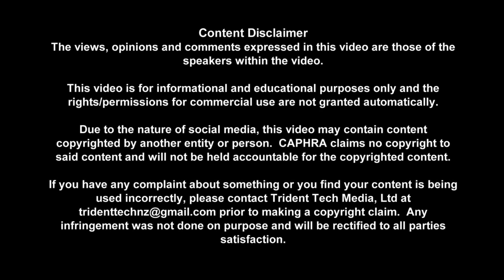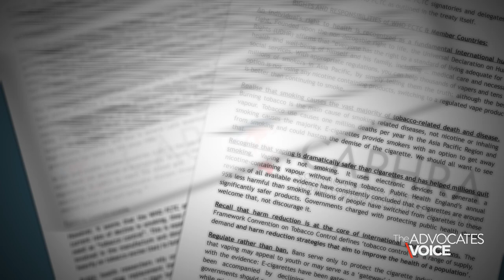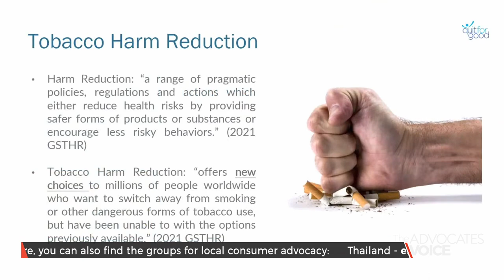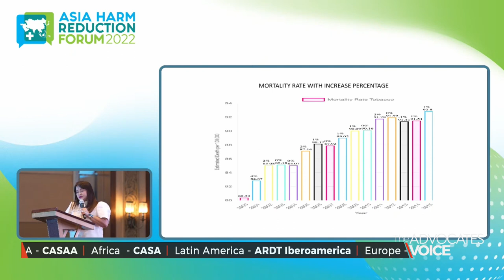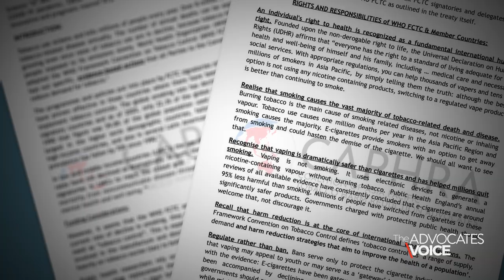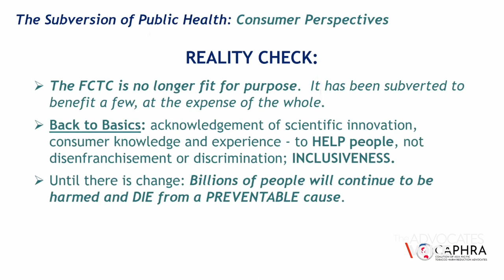The Advocates Voice - Overview of the Asia Harm Reduction Forum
The fifth Asia Harm Reduction forum took place on 28 October in Manila Philippines. The theme for this year was  “Integrating Harm Reduction in Asian Policies: A Major Win for Public Health.”   There were presentations from consumers and researchers alike within the theme and it was also the first public presentation of two notable research/white papers on harm reduction as well as the official launch for the Manila Declaration.